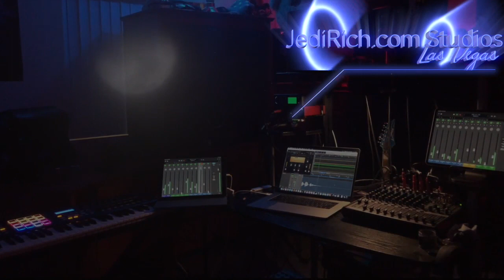Las Vegas Raiders Allegiant Stadium Construction Progress: HAPPY Presidents' Day Raider Nation!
Hello Raider Nation!! Sorry for the delay on the Allegiant Stadium update - the Jedi ALWAYS deliver videos whether rain, wind, sleet, snow or ice , but when it comes to the wife and country, sometimes, we have to put football 🏈  on hold once in awhile. As you all know, I forgot Valentines Day.  We were at the Stadium shooting the final lift and I plumb forgot.  Anyways, we got some great footage of the crew removing the last of the hydraulic drifts. You're gonna love it. However, I spent the weekend with the wife and we made this video saluting our Presidents for Presidents’ Day. Jedi Joy is very patriotic and she was in the military so she recited all of the Presidents in a song, in order.  And I am learning - I am a beginner so it takes me awhile to make the videos.  Thank you for understanding. Anyways, back to the Stadium.  The next  Allegiant Stadium Raiders Video Update will be coming out NEXT and it will be EPIC! In the mean time,  the roof Raising was completed on 2/14/2020. We got some great footage of the crew removing the last hydraulic lifts from 2/14/2020 Valentines’ Day to star with with you. And thanks for the FREE HATS!

More Updates:
JediRich.com/Stadium Updates